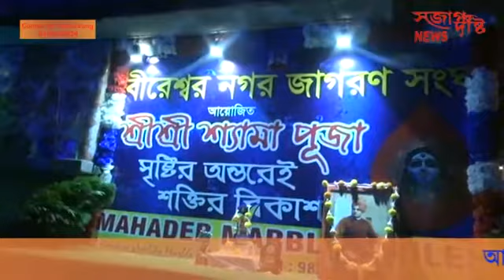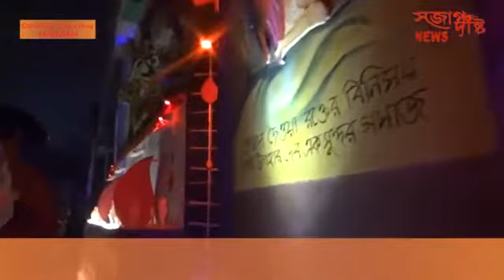Birewarnagar_jagaran_songha 2018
SAJAG DRISHTI NEWS 24x7 is India’s No1 news portal and newspaper which offers the latast of news, namely news on India, West Bengal, Kolkata, National, Politics, International, Sports, Entertainment, fashion Opinion and others.
               @Amra Sobsomoy Sajag

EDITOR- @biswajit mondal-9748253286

SAJAG DRISHTI  (  NEWSPAPER. PRINTER. NEWS CHANEL ).

RNI NO- WBBEN/2019/77987

TITEL CODE- WBBEN15620

HEAD OFFICE- KOLKATA IN INDIA